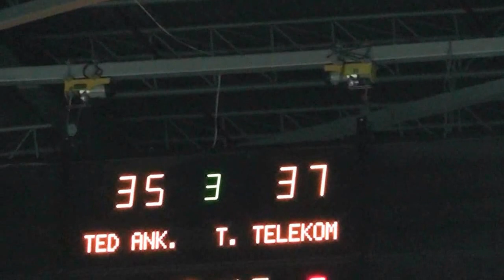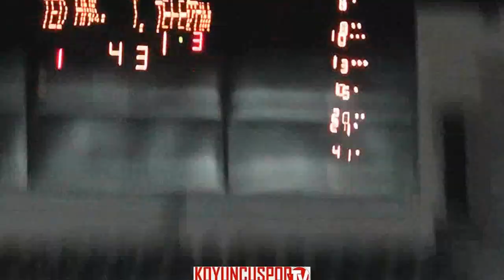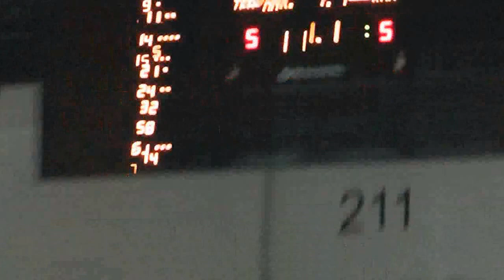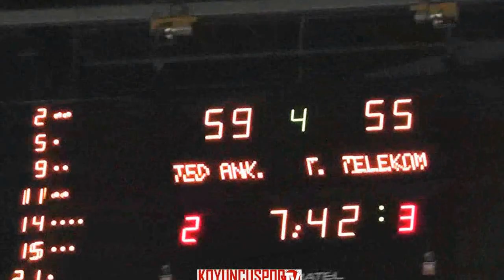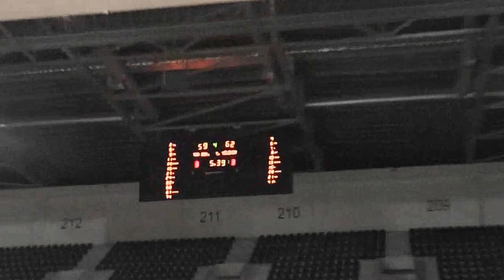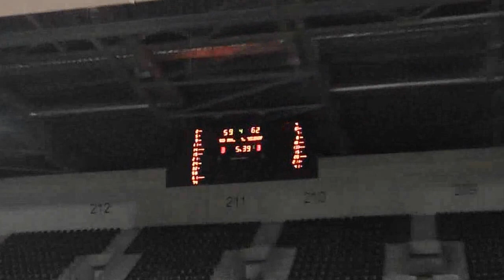TED ANKARA KOLEJLİLER 72-65 TURK TELEKOM GSK (1. BÖLÜM) ( U18-AA E - 27 NİSAN 2017)